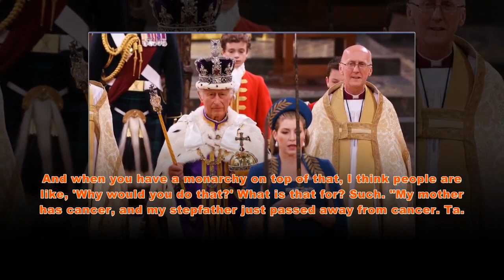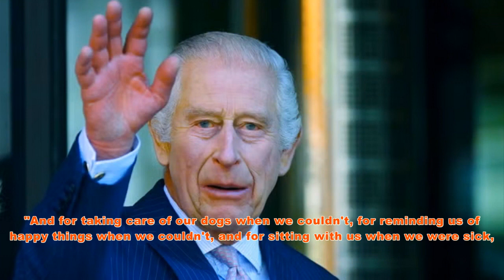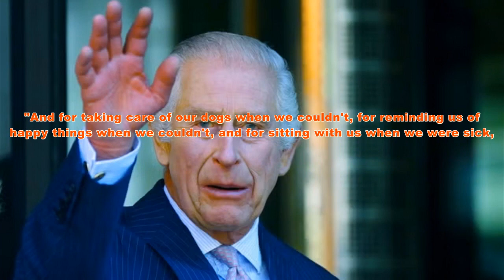King Charles' funeral plans have been updated because his battle with cancer is not going well!